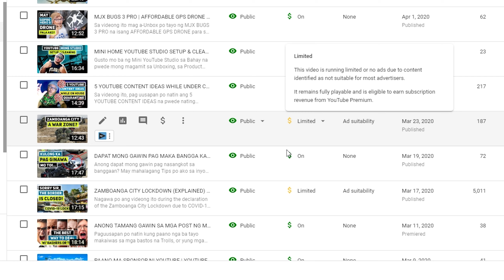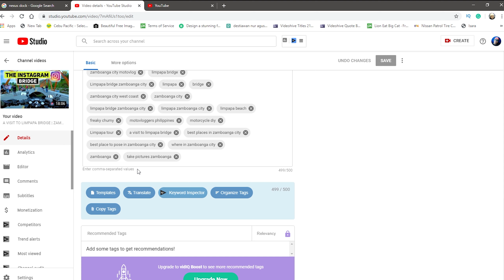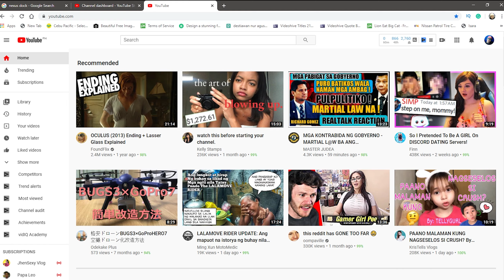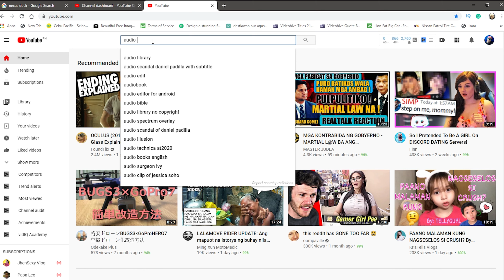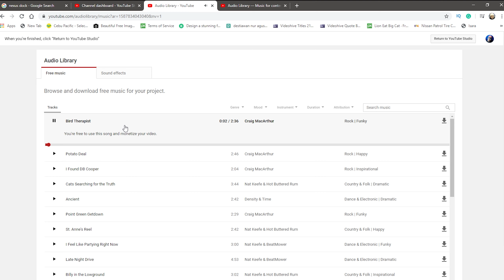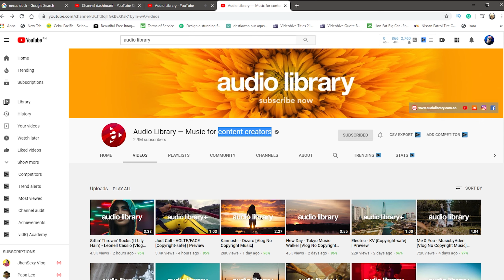PINOYVIRAL | HOW TO GET FREE BACKGROUND MUSIC WITHOUT COPYRIGHT A DIY LIFEHACKS (Tagalog)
Nagtataka ka ba kung PAANO MAKAKUHA NG MUSIC NA WALANG COPYRIGHT BACKGROUND MUSIC PARA SA VIDEO? Tama ka nga sa napuntahang video. Sa videong ito, ipapaliwanag ko po kung bakit kailangan mo ng No-Copyright music para sa YouTube videos mo, at paano makakakuha at mahanap ang mga ito.

In this video, I explained why you need to have a No-Copyright Music for your YouTube videos and where you can find them and how to get them as well. To Download or get a No Copyright Background Music for your YouTube videos is not very easy, and one mistake will cost your video to be demonetized or your whole channel to be demonetized so be careful with it and know the truth about them. It's an awesome DIY Lifehacks. And it's all about pinoyviral, viralpinoy, pinoy viral.

FREAKYCHUMY TWITTER:
FREAKYCHUMY INSTAGRAM: